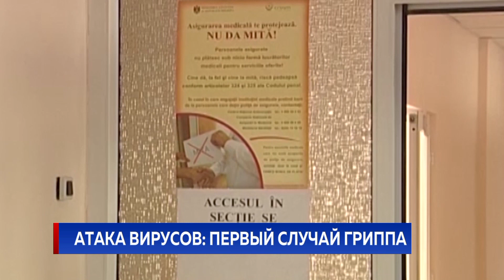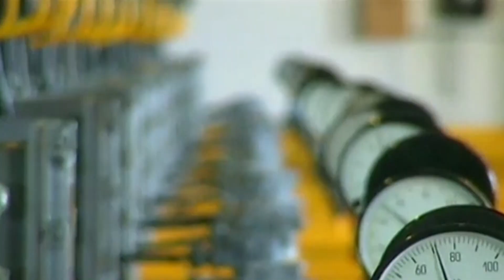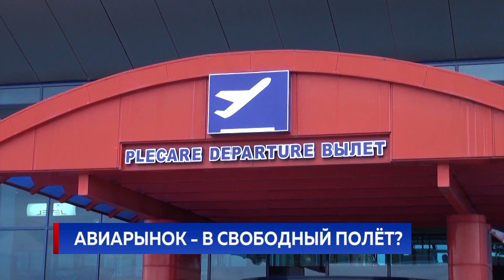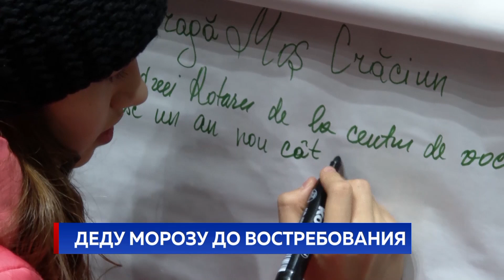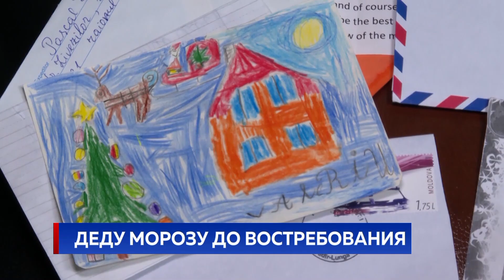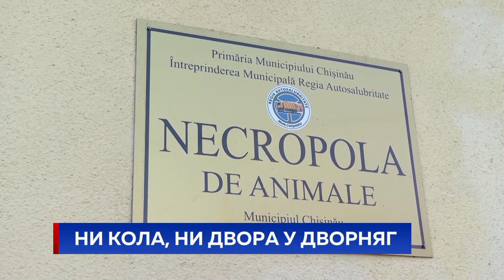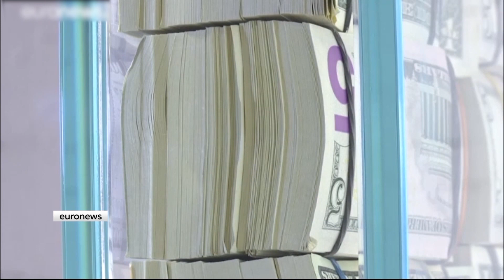Новости Primul în Moldova 21:00 2 декабря